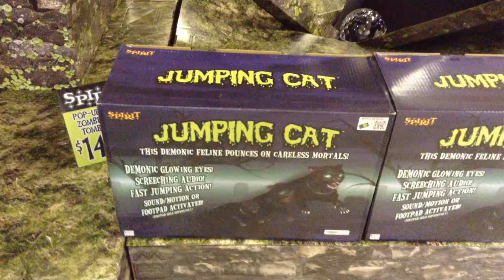Spirit Halloween 2014 Jumping Cat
Made by Tekky Toys.

Available for $99.99. EXCLUSIVE!